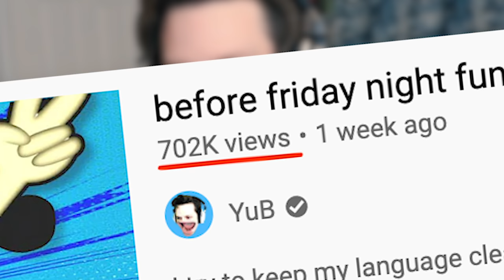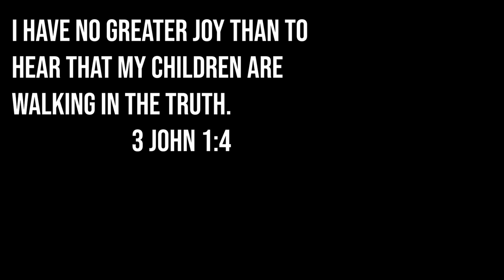parappa is a rage game lol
Parappa The Rapper is a rhythm game for PS1 that was a big influence for Friday Night Funkin'!

Snapchat! YuBplays